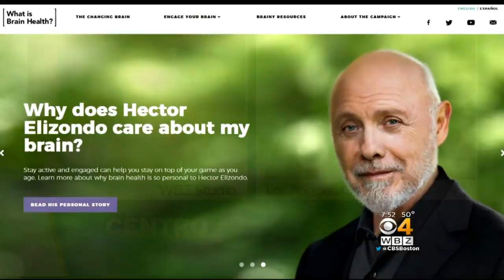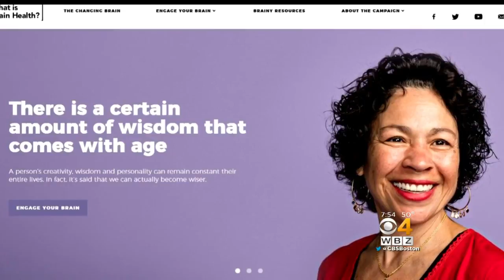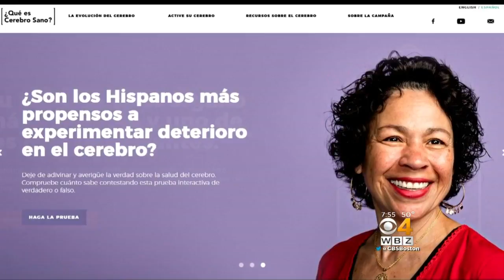Centro: Award-Winning Actor Hector Elizondo Honors Memory Of His Parents With New Campaign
WBZ’s Yadires Nova-Salcedo talks via satellite with award-winning actor Hector Elizondo.